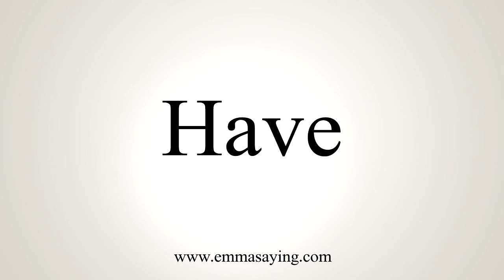How To Pronounce Have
Learn how to say Have with EmmaSaying free pronunciation tutorials.